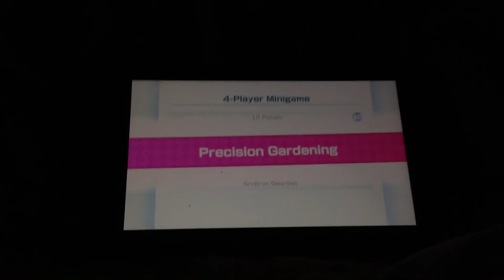Super mario party party mode Bowser jr vs Luigi vs Hammer bro vs Diddy Kong final part